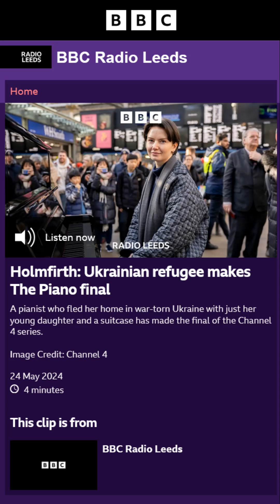2024.05.24 𝗕𝗕𝗖 𝗥𝗮𝗱𝗶𝗼 𝗟𝗲𝗲𝗱𝘀 Daria Golovchenko Ukrainian refugee makes ThePiano final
Holmfirth: Ukrainian refugee makes The Piano final
A pianist who fled her home in war-torn Ukraine with just her young daughter and a suitcase has made the final of the Channel 4 series.